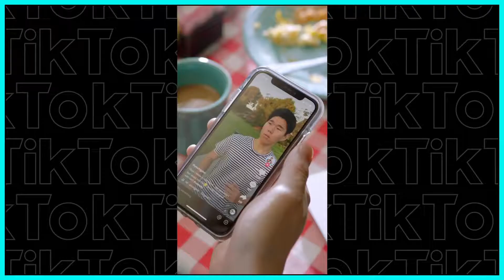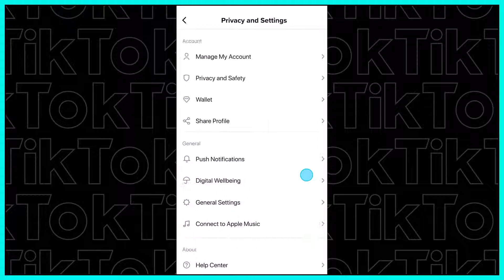TikTok Tips: You’re In Control Video Series | Tiktokmusic Official Account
We're on a mission to promote positive vibes and self-expression.Check out the safety video series on TikTok: